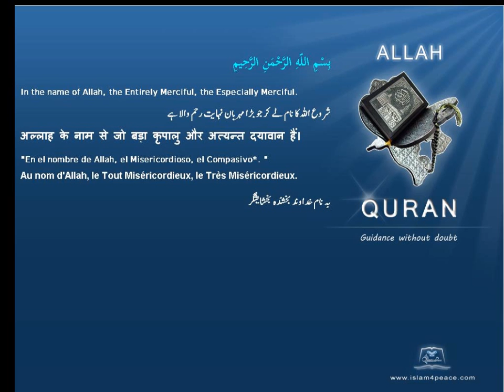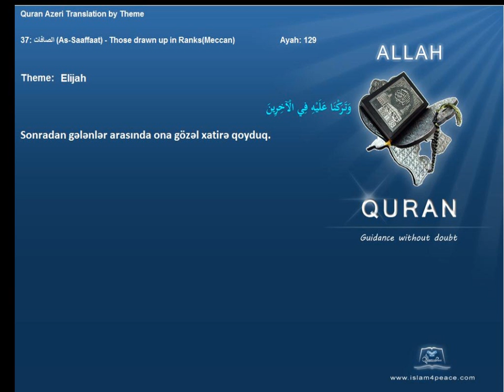Quran by Theme Azeri Elijah Islam4Peace com